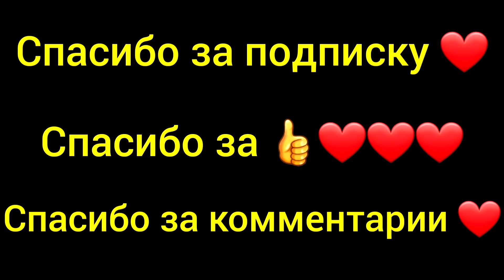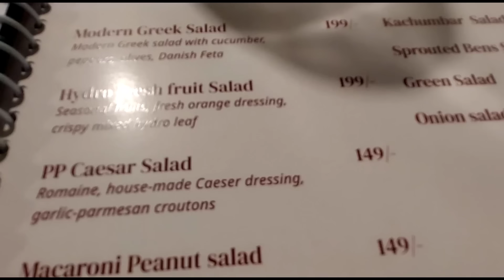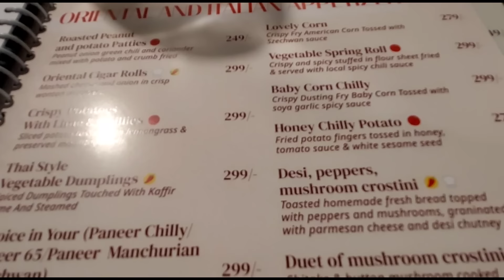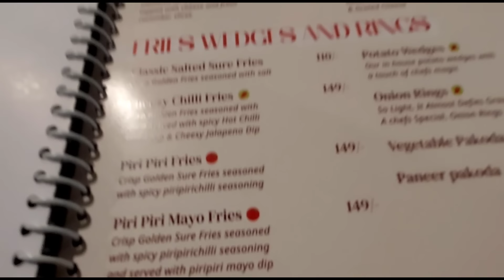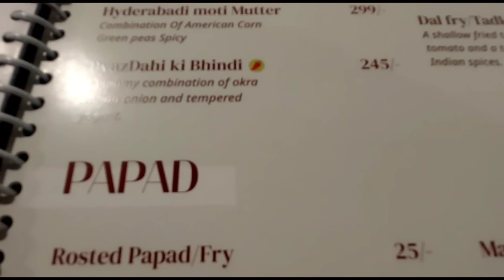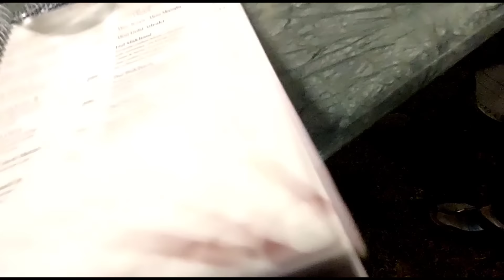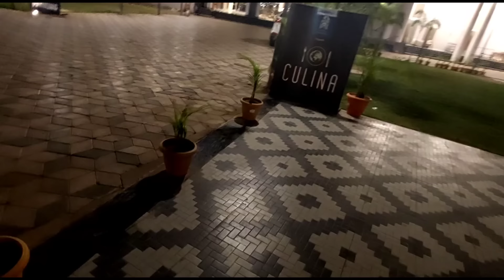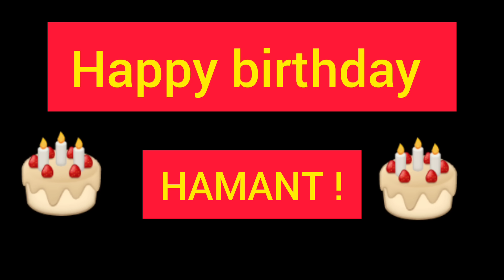У индийцев все наоборот! Выпивают дома, а закусывают в ресторане. Да и торт не на дессерт, а раньше